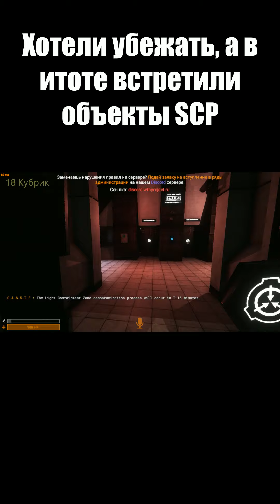Встретили смерть scp сцп scp:sl